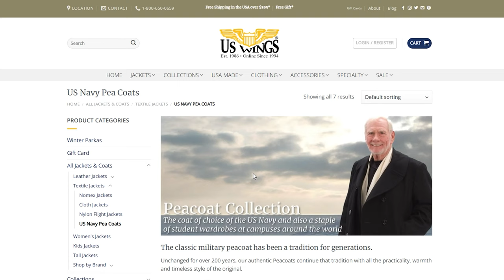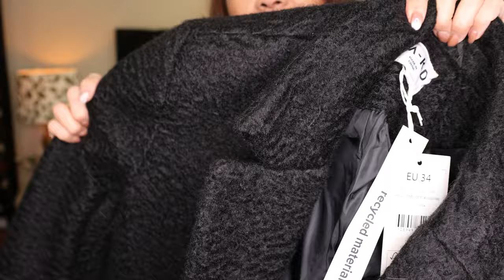Trench Coat Collection 2023 & 2024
This is a review of clothing, accessories and bags in my personal collection. As always, please do all of your homework and research on any company, private seller and items!

. Have a wonderful day and happy shopping!

I do not promote nor condone the selling​ or purchasing of any product evil twin or authentic. This video is not a promotion for any brand or product. The video is about my own experience with​ clothing and bags from my personal collection. This video is for educational and entertainment purposes. Buy at your own risk.